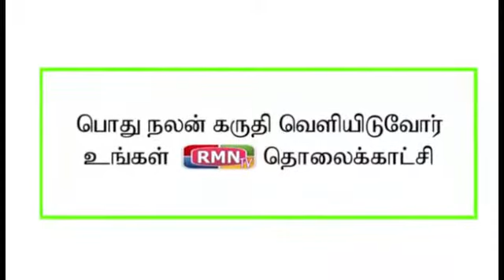சஹானா ரஹ்மத்துல்லா (மாவட்ட செயற்குழு உறுப்பினர் விமன் இந்தியா மூவ்மெண்ட், திருப்பூர்.